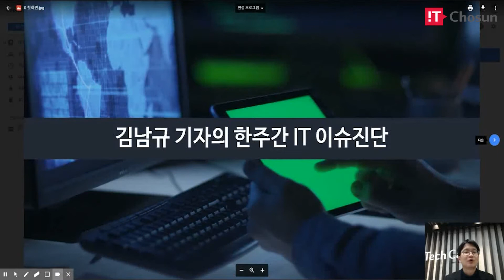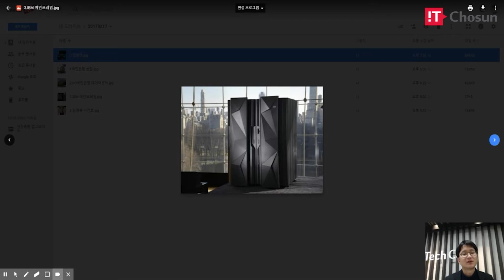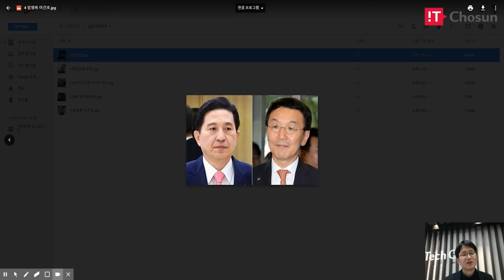[이슈진단] KB국민은행 차세대 시동...메인프레임 시대 종말 예고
이번 ‘한주간의 IT 이슈진단’에서는 KB국민은행의 차세대 프로젝트에 대해 다뤘다. 국민은행의 차세대 프로젝트는 두 가지 측면에서 의미를 부여할 수 있다. 첫 번째는 올해 진행되는 금융IT 프로젝트 중 규모가 가장 크다는 점이고. 두 번째는 금융권에 도입된 마지막 메인프레임이 퇴출된다는 점을 꼽을 수 있다.